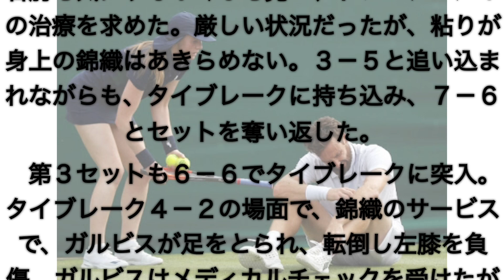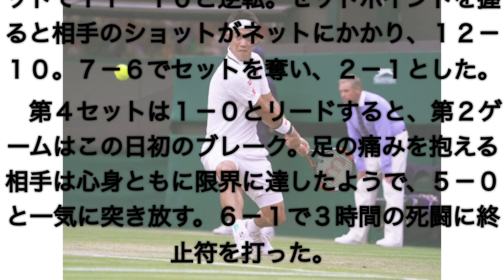ウィンブルドン選手権 錦織vsガルビス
男子シングルス４回戦
　世界２８位の錦織圭（２８＝日清食品）がエルネスツ・ガルビス（ラトビア）と対戦した。